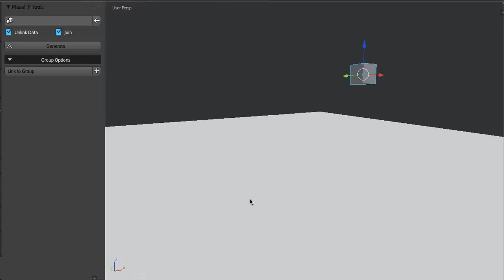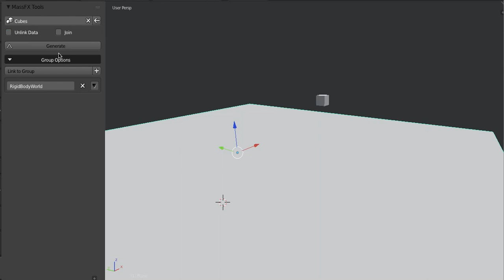MassFX addon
This tool lets you create piles of objects on the go. Click where you want the piles to accumulate. Switch between group of objects while modal operator is active.